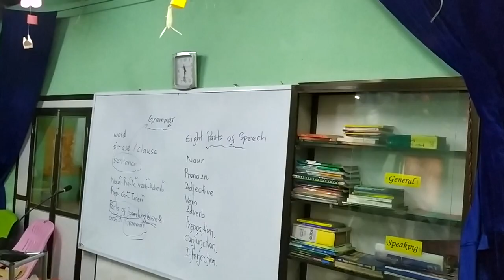Summer Grammar 1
Never forget to put a book beside you a note.